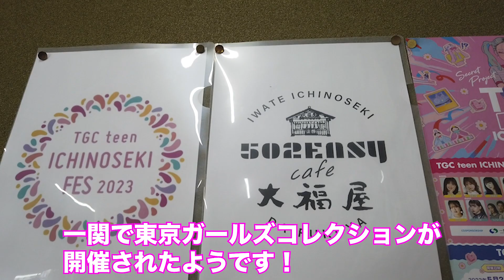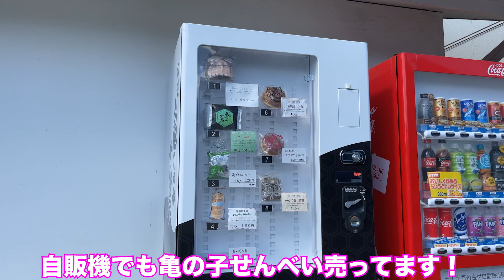一関の大福屋で中華そばと白飯／中街通りの散策／完璧なずんだ大福【岩手県】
一関市で人気の大福屋さんで食事メニューがあることを知って、行ってきました！
中華そばは間違いない美味しさ！
ずんだ大福は完璧です。
ぜひ食べてみてください。

↓使用機材
iPhone 12 Pro Max 256G
SONY α7Ⅲ
SONY SEL55F18Z